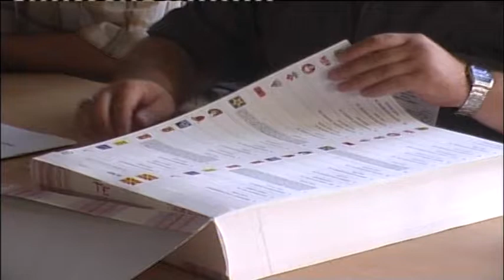DËSHTON GRUPI PUNËS PËR NJËSITË ZGJEDHORE